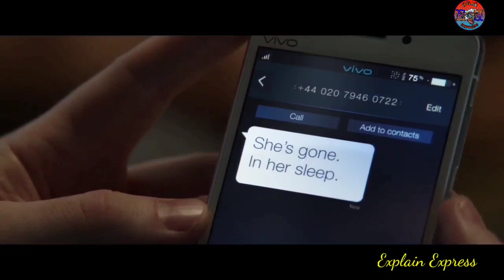Captain America Civil War Movie explain...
Avenger Age Of Ultron
Thor movie explain.
Adventure movie review.
Full movie explain.
Adventure movie explain.
Chinese movie explain.
Korean movie explain.
Explain Express movie explainer.
Horror movie explain.
Marvels movie.
Thor movie.
Captain America movie explain.
The Avenger movie explain.
Captain america civil war movie.